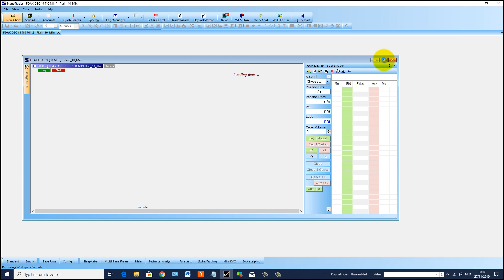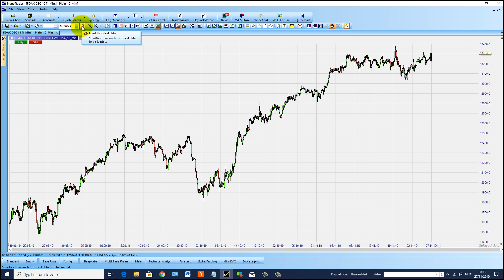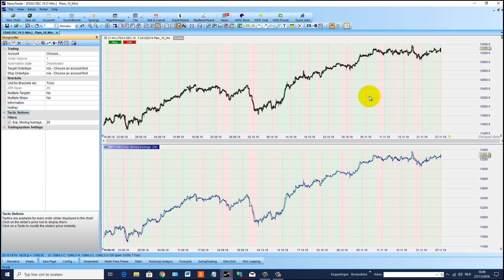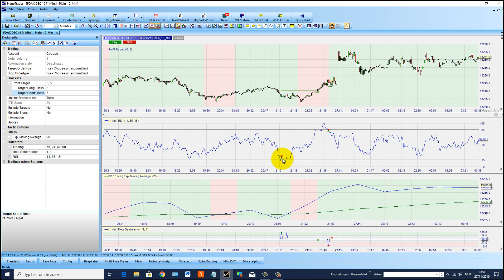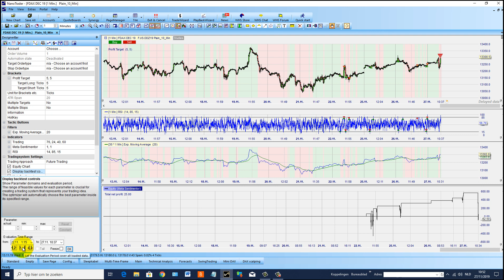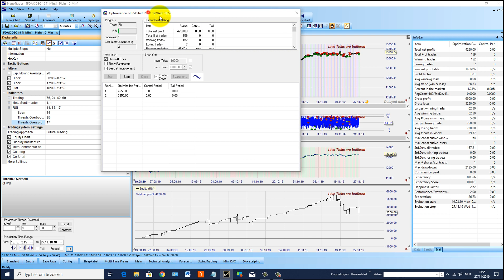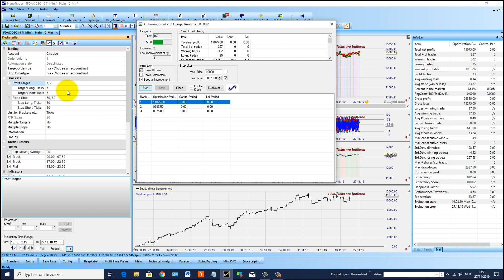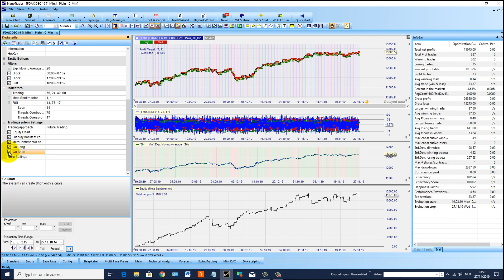De DAX future scalpen met RSI en een Exponential Moving Average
In deze video ziet u de opbouw en de backtest van een scalping strategie op de DAX future.